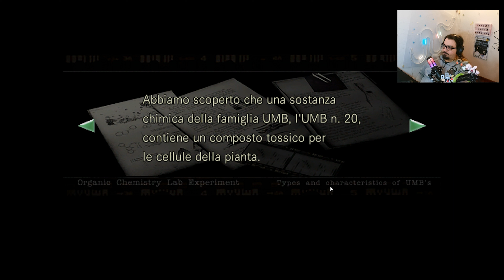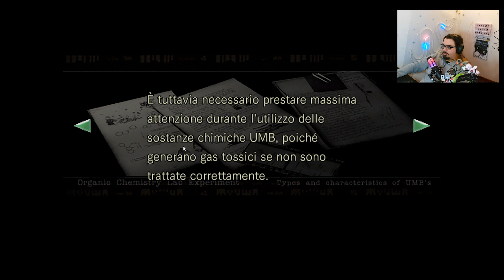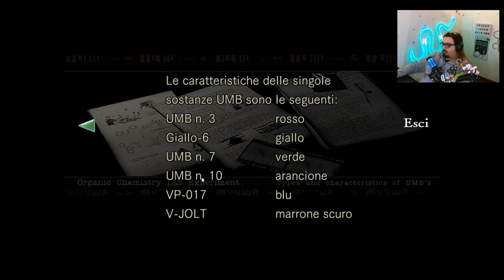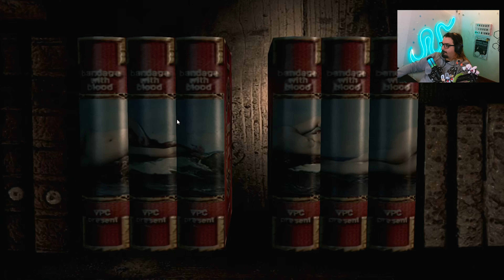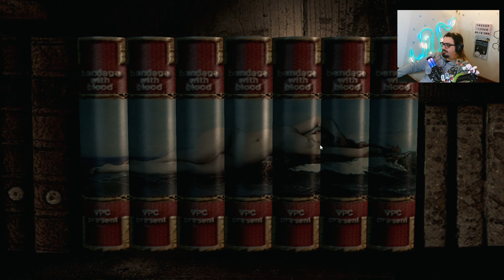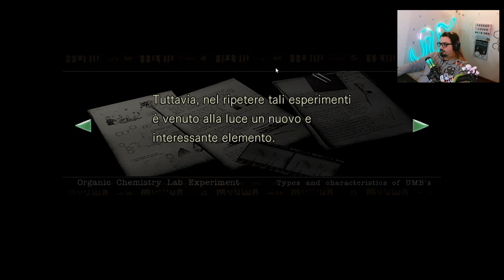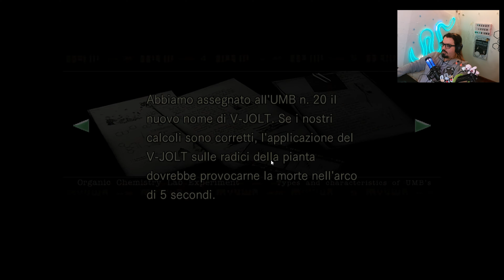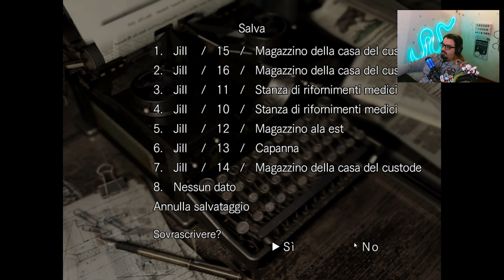BLIND RUN: RESIDENT EVIL HD REMASTER - PARTE #7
Settima parte di Resident Evil HD Remaster preso direttamente da una delle mie Live su Twitch! Spero che vi possa piacere ragazzi! (ballestorm ti vogliamo bene)